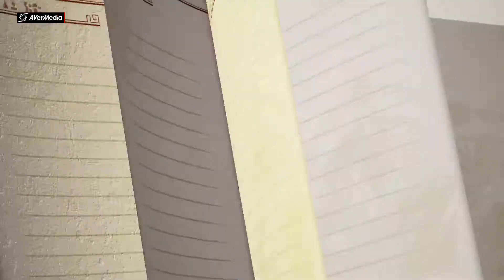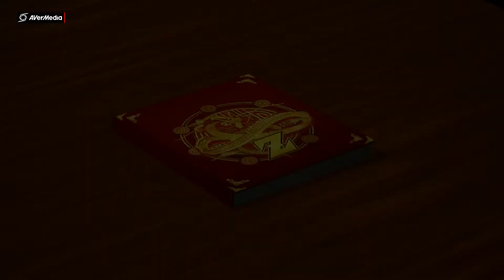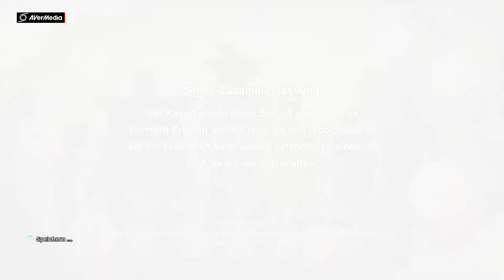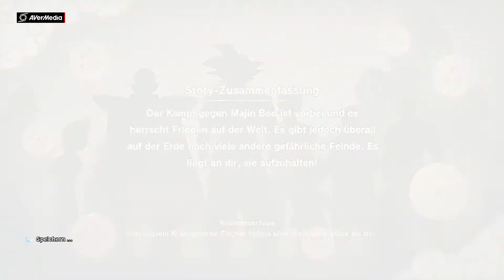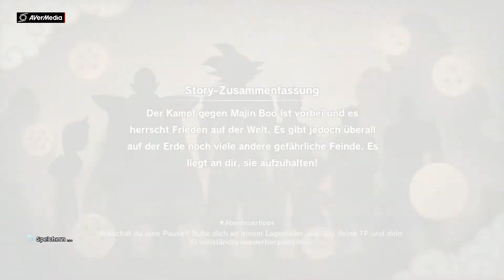Dragonball z Kakarot Part 93 Endlich Stufe 80